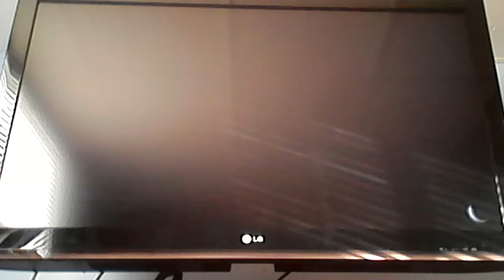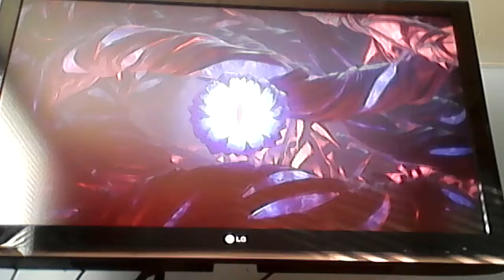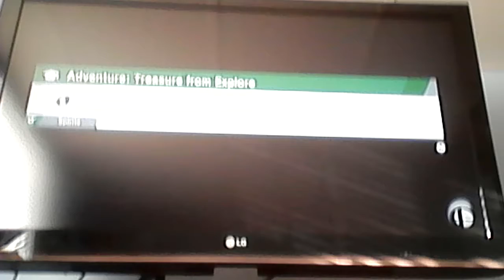The end of the World Of Light! World Of Light Part 10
Search your soul and reawaken the undying dark!